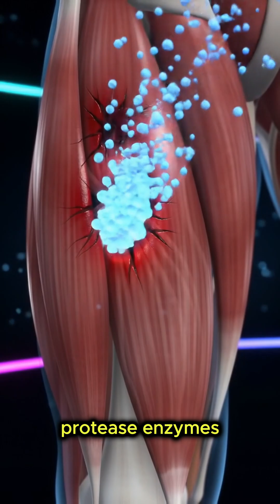Supercharge Your Gains: The Enzyme Hack for Faster Muscle Recovery 💪🔥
🚀 Struggling to recover after crushing it in the gym? Discover the SCIENCE-BACKED secret to faster muscle recovery with protease enzymes! 💪 A new study reveals how 5.83g daily can reduce inflammation and boost strength post-workout. Watch now to level up your gains! 🔥

What’s YOUR go-to recovery hack? Drop it in the comments! 🔔